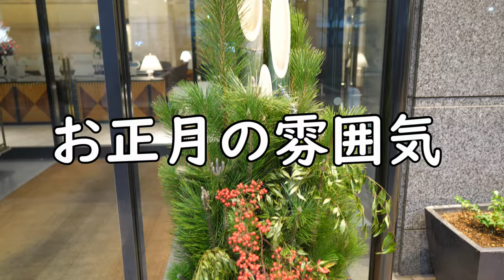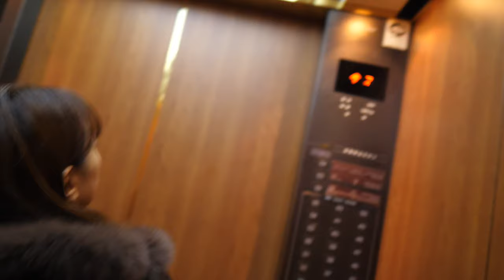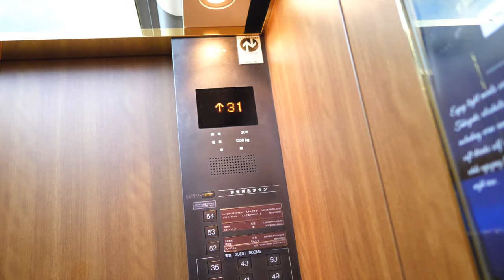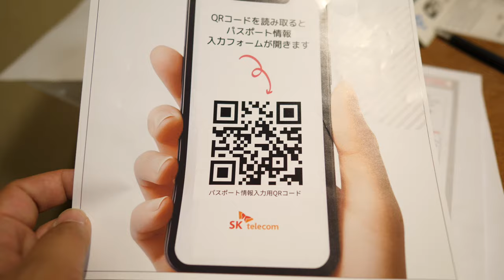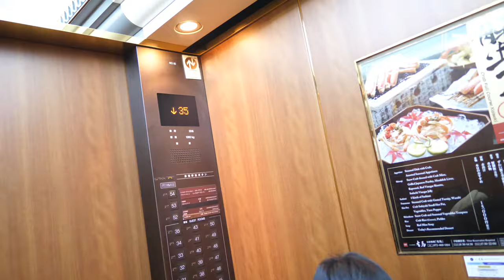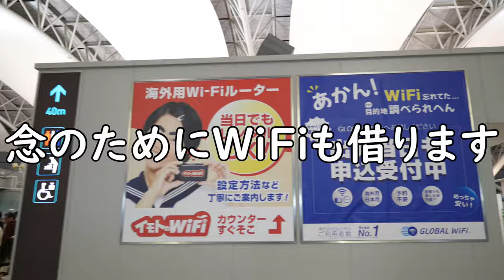【韓国旅行】釜山からソウルへ！関空前泊はスターゲイトホテル関西エアポートへ！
2024年！！
8月になりました！
猛暑日が続きます。
熱中症には気を付けましょう。。。

今回乗船しました！
宿泊しました。
スターゲイトホテル関西エアポート

【使用機材】
Panasonic LUMIX G8